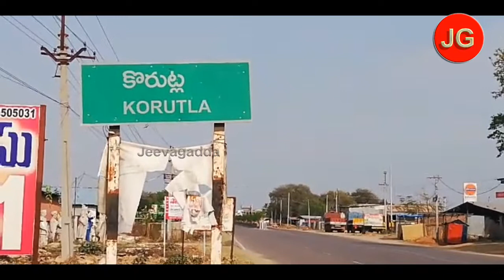Korutla Lokdown# కోరుట్ల.. కష్టాలు.. | jeevagadda